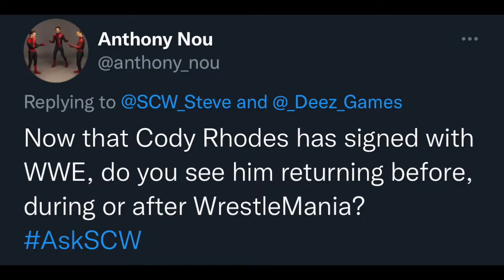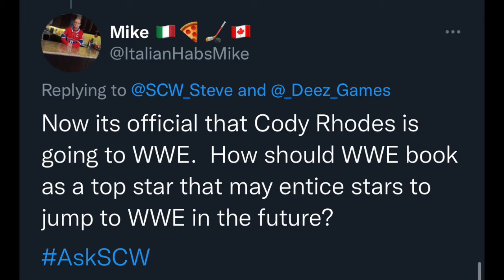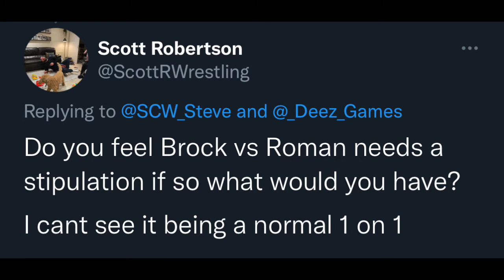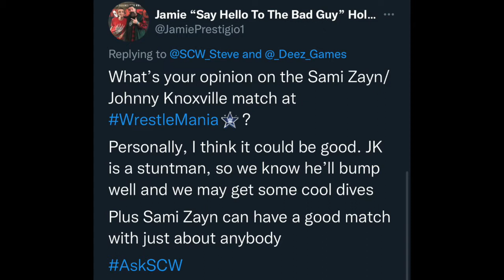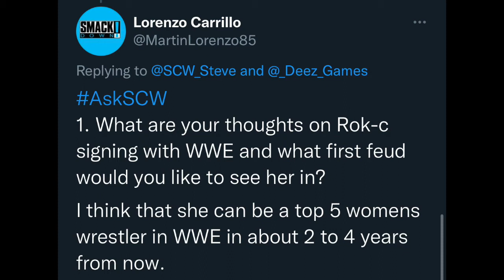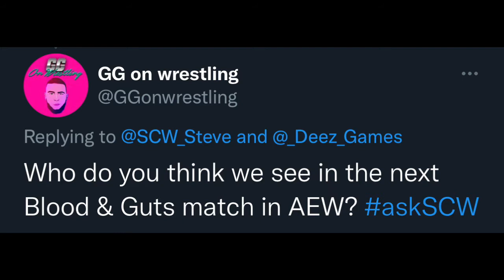AskSCW Q&A119! Cody Rhodes Will Be At WrestleMania 38! Does Reigns vs Lesnar Need Stipulation Match?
AskSCW Q&A Ep119!
Answering Your Questions In The Wrestling Community!
Including WWE, NXT, AEW, Impact Wrestling & More!

Featuring...
* Cody Rhodes Signs With WWE
* Cody Rhodes Will Be At WrestleMania 38!
* Top 5 Cody Rhodes Dream Matches In WWE In 2022
* Does Roman Reigns vs Brock Lensar Need Stipulation At WrestleMania 38?
* Why Sami Zayn vs Johnny Knoxville Will Be Great At WrestleMania 38!
* Thoughts On New Edge Character & Entrance Theme Music
* Who Will Be In Blood & Guts For AEW In 2022?
* Thoughts On Rok-C Signing With WWE & More!

Chapters
0:00 Intro
0:22 Cody Rhodes Signs With WWE (2022) / Intro
1:02 Cody Rhodes Will Be At WrestleMania 38! How He Will Return vs Seth Rollins
4:18 Top 5 Cody Rhodes Dream Matches In WWE In 2022
7:04 How WWE Should Book Cody Rhodes To Attract More Top Names From AEW To Sign
9:39 Does Roman Reigns vs Brock Lensar Need Stipulation At WrestleMania 38?
12:01 Why Sami Zayn vs Johnny Knoxville Will Be Great At WrestleMania 38!
14:16 Thoughts On New Edge Character & Entrance Theme Music
16:47 Thoughts On Rok-C Signing With WWE
18:51 Who Will Be In Blood & Guts For AEW In 2022?